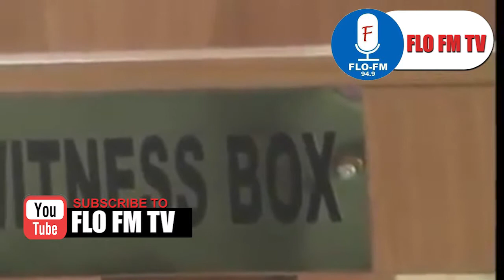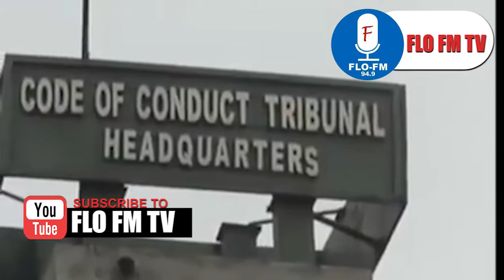REACTIONS AS CCT CONVICTS FORMER CJN ONNOGHEN